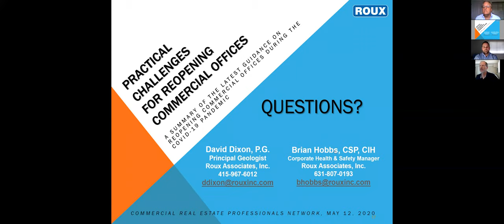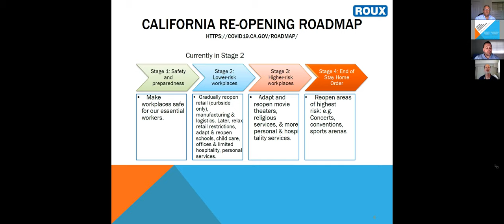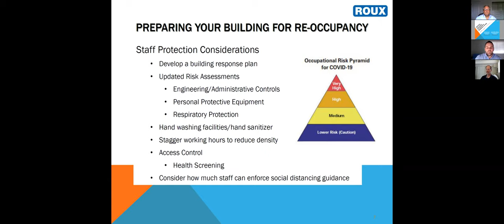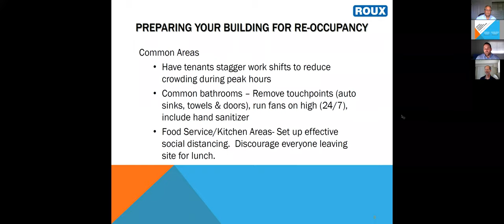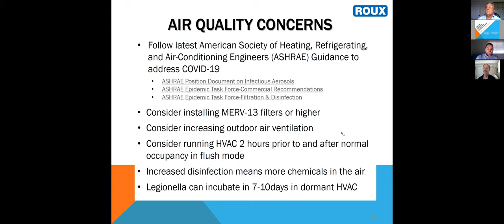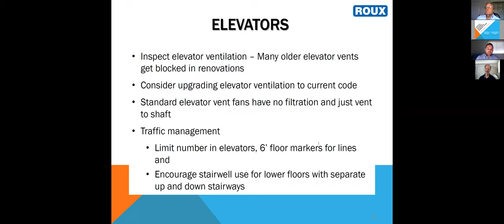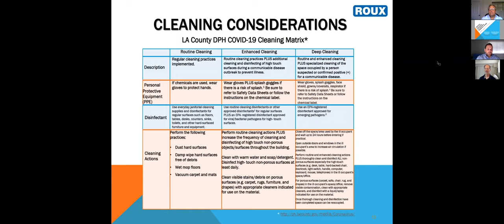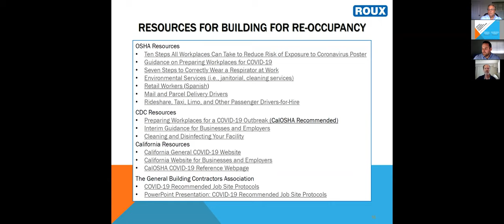Practical Challenges for Reopening Commercial Offices after the Pandemic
Understanding the challenges of opening up offices again following the COVID-19 pandemic. Alex Hamilton, an attorney from Versant Law interviews David Dixon, environmental consultant, and Brian Hobbs, health safety specialist provide some guidance in the potential health risk and liability.